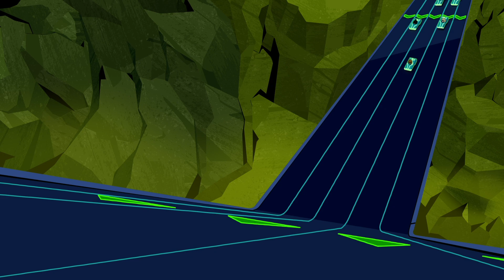Justice League Action auf Deutsch | Wettbewerb um den Klügsten aller Zeiten! | DC Kids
Eine mysteriöse Kreatur entführt Batman, Mr. Terrific, Lex Luthor, Calculator und Brain, um zu testen, wer von ihnen der Intelligenteste ist. Wer wird gewinnen?

DCKids ist die Heimat all deiner Lieblings-DC-Charaktere, Videos, Comics, Spiele und Aktivitäten von Teen Titans Go!, Batman Unlimited, Justice League of America und mehr!

Justice League Action  Verfügbar im Digitalformat.